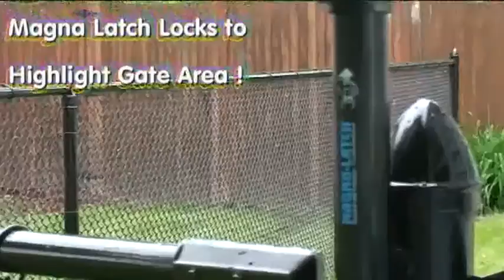Black Vinyl Chain Link Installation by Good Neighbor Fence Company